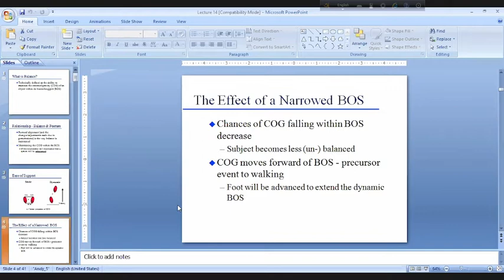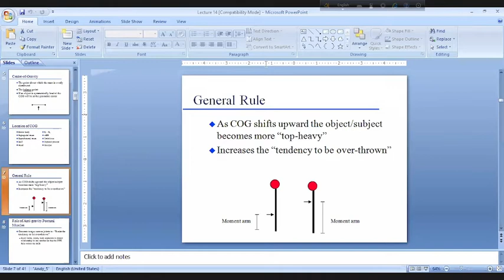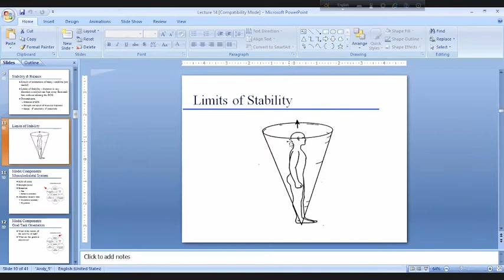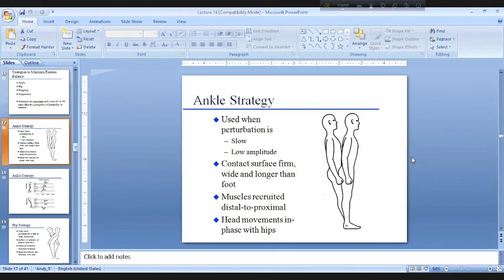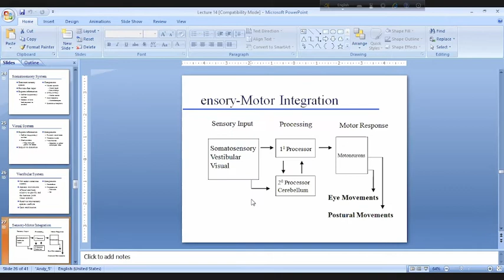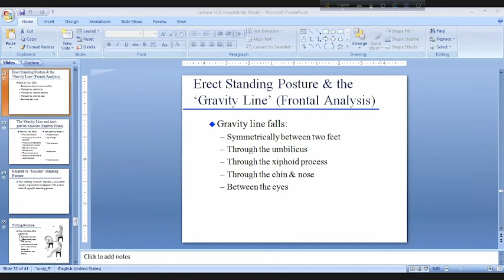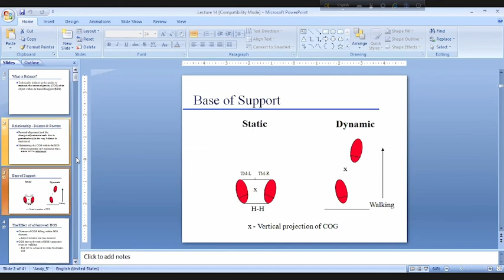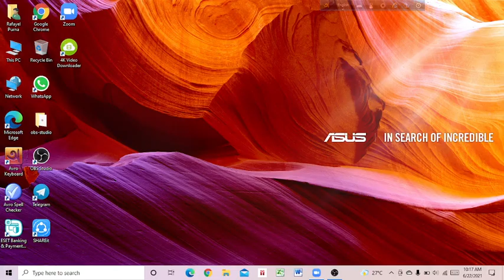Kinesiology - Balance - Date:22/06/2021